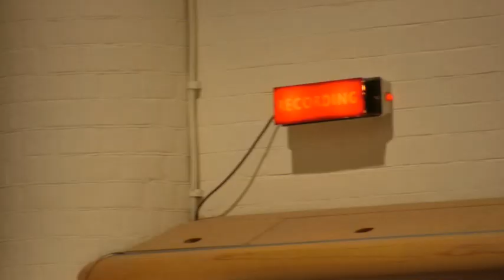"Gethsemane" - Lamb of God by Rob Gardner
Footage from the recording sessions for "Lamb of God", a new sacred work for choir, orchestra and soloists by Rob Gardner. Rob conducts the London Symphony Orchestra with cellist Tim Hugh and recording engineer Jake Jackson at Air Studios in London.